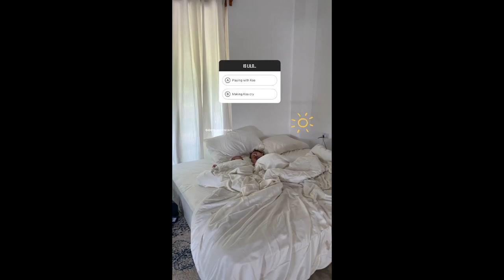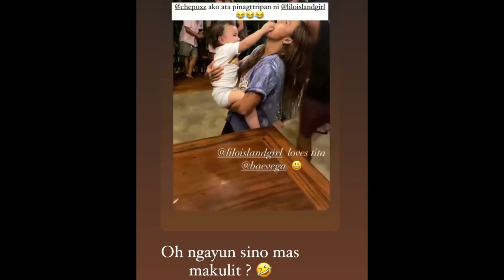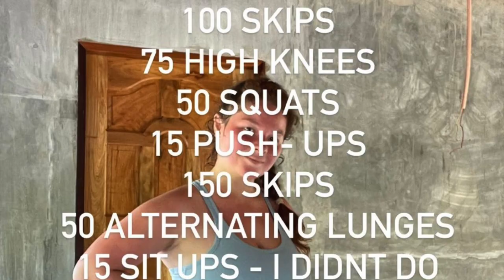ANDI EIGENMAN HUSBAND PHILMAR SO FUNNY || ANDI AND PHILMAR BABY LILO AND BBAY KOA